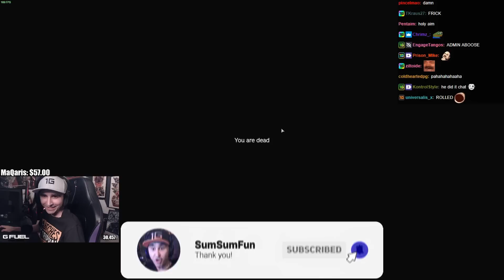Summit1g GETS BANNED From Hutch's Server While Talking With Hutch!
Summit1g GETS BANNED From Hutch's Server & Destroy Everyone!

In this video you can find, summit1g, summit1g highlights, summit1g funny moments, summit1g dayz, summit1g hilarious donations, summit1g team kills, summit1g dayz adventure, summit1g dayz crazy, and much more!

-SumSumFun